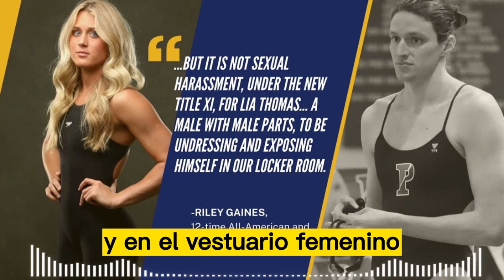🚨🚨¡ULTIMAS NOTICIAS! Riley Gaines acusa al presidente Biden de abandono ESTADOS UNIDOS 15 DE ABRIL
🚨🚨¡ULTIMAS NOTICIAS! Riley Gaines acusa al presidente Biden de abandono ESTADOS UNIDOS 15 DE ABRIL  2023